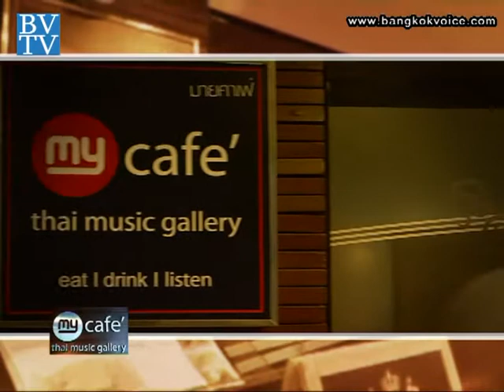ร้าน My Café Thai Music Gallery / คุยกันวันเสาร์ Style Unlimited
... ช่วง "Style Unlimited" คุณแหวนและคุณจุ๊บแจง พาไปทาน อาหารอร่อยท่ามกลางบรรยากาศไทยๆ ที่ร้าน 'My Café Thai Music Gallery' ร้านนี้เค้าเก๋ ตรงที่นำเครื่องดนตรีไทยมาตกแต่งร้าน